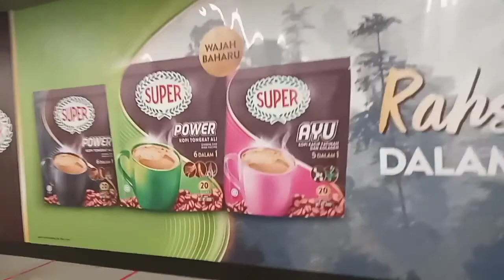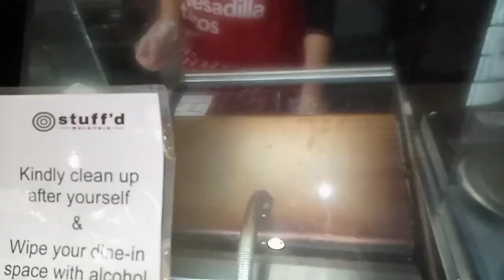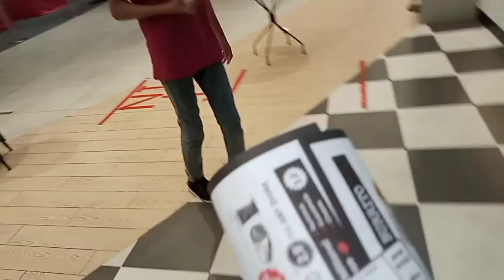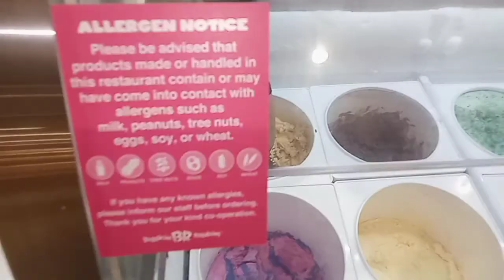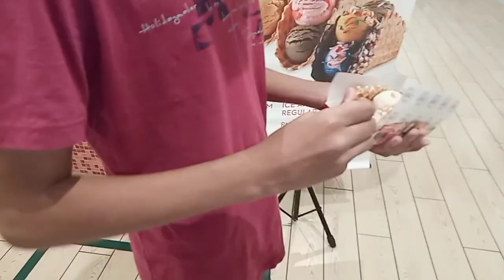last Mall visit